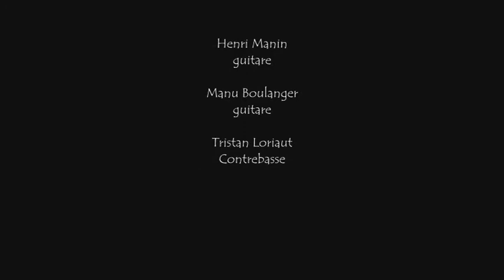Djangologic - Medley Concert à La Grotte